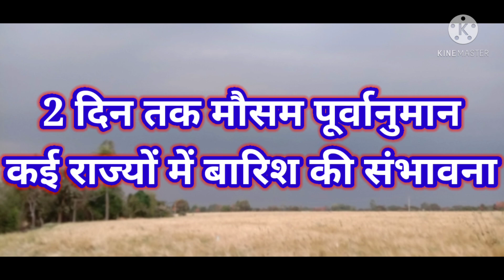मौसम पूर्वानुमान, 48 घंटों में गरज के साथ दोपहर से कई राज्यों में आंधी के साथ बारिश की संभावना।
नमस्कार
आप सभी दर्शकों का स्वागत है
JMP Weather Rain Channel पर।

5 Day RainFall Forcàst
 48 Hours Weather India
2 Day RainFall Forcàst India
24 hours Weather Forcàst
Today weather
Western disturbance
pre monsoon season
summer season

aane Wale 48 ghante ke dauran.
18 और 19 मार्च को उत्तर भारत के हरियाणा दिल्ली पश्चिमी उत्तर प्रदेश राजस्थान में गरज के साथ तेजाब चलने की संभावना है पूर्वी राजस्थान पूर्वी पश्चिमी मध्य प्रदेश मध्य महाराष्ट्र मराठवाडा विदर्भ में गरज के साथ तेजा बचाने कुछ स्थानों पर बारिश और ओलावृष्टि की संभावना बन रही है।
जम्मू कश्मीर के पैसे कमजोर पर्ची में बिक सो गए जिसके चलते राजस्थान पर एक चक्रवाती हवा क्षेत्र बना है मध्य महाराष्ट्र परभणी एक चक्रवाती हवा के साथ क्षेत्र उड़ीसा पर एक विपरीत चक्रवाती हवा क्षेत्र है एक द्रोणिका कर्नाटक से मध्यप्रदेश तक बनी हुई है इन सब परिस्थितियों के बीच देश के बड़े भूभाग पर मौसम बदलने वाला है उत्तर भारत से लेकर मध्य मार्च तक तो फिर से कई राज्य में गरज के साथ बारिश आने की संभावना बन रही है मार्च के महीने में प्री मानसून गतिविधि जाती है जो गई है मानसून पूर्व की बारिश मध्य भारत ने इसके बाद दक्षिण भारत तक और पूरी वार तक होने की संभावना बन रही है।